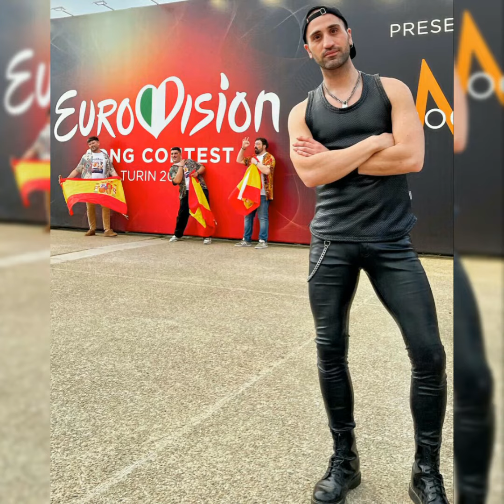Latest and most beautiful leather outfits collection for all boys and men.